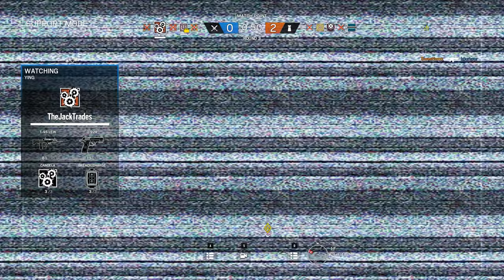Rainbow Six Siege + Part 1818 + Hereford Base TDM Bomb + Operation Chimera pcgaming crew